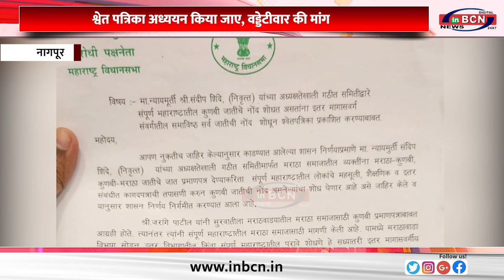कुणबी पंजीकरण खोजते हुए श्वेतपत्रिका अध्ययन भी किया जाए वड्डेटीवार ... INBCN NEWS